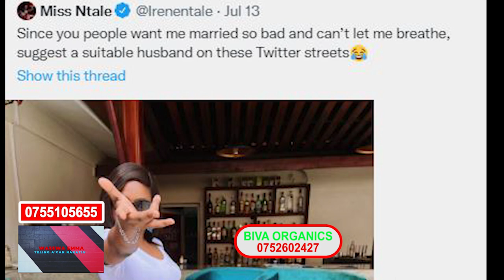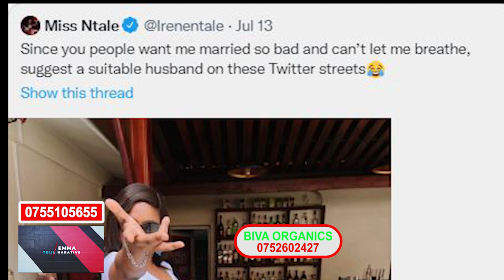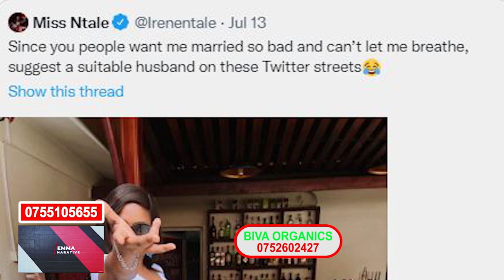Lwasa ali bubi adusidwa mu dwaliro atte bibino ebyabadde ku mukolo gwa Desire ne Bugingo yabadeyo.